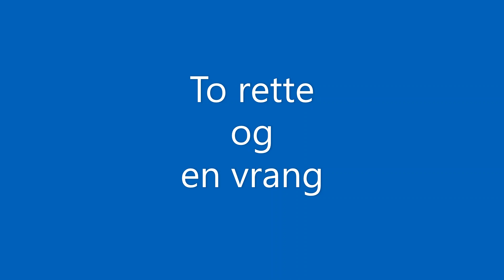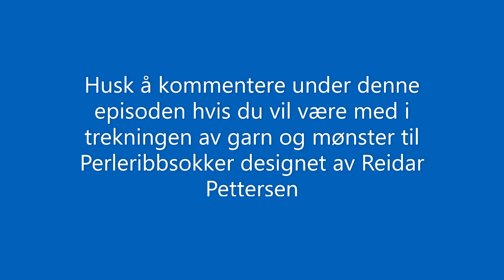Episode 44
Garnet fra Garnfeene sender vi til Julie Kristine Strikk, Nillevs og Sprettsau. (navn fra Instagram)

På veggen henger sjalet til Vigdis, Sky of Diamnonds av Janina Kalio. Strikket i høylandsull fra Safransax i fargen vinternatt i nord.
Vi har på oss I: Slipstravaganza,  V: Ziggy  KA:Sky of Diamonds

Inghild har ferdig:
Hverdagsjakke fra Pinneguri. Strikket i Rowan Tweed nr 165 og 178
Ninas julevottmysterium strikket i Finull
Sky of Diamonds, samme som Vigdis.
Sjøvotten strikket i Iglo fra Trysilgarn
Pute fra Elizabeth Bradley

Vigdis har ferdig:
Lovenote fra Tincanknits strikket i garn fra Garnbutikken Fortuna i fargen skog fra Cirkumfirensen
Perleribbsokker av Reidar Pettersen strikket i garn fra Garnbutikken Fortuna farge Gruvearbeiderne Hanna og Marianne

Kari Anne har ferdig:
Perleribbsokker av Reidar Pettersen strikket i garn fra Millas mikrofargeri, sokkesett i fargen Granitt